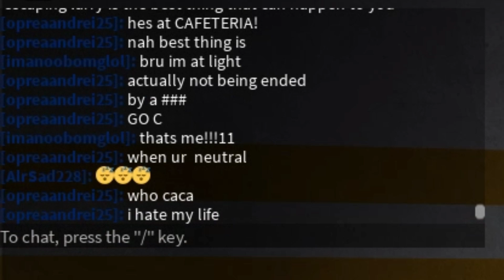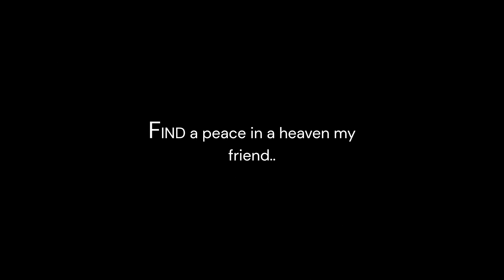Rest in peace...